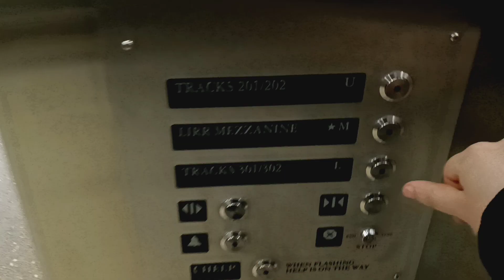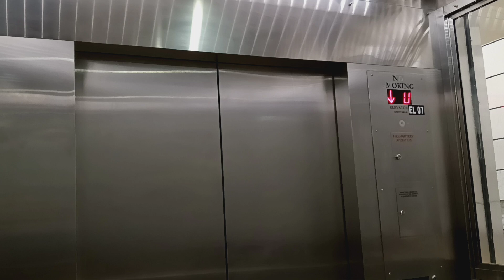Schindler hydraulic glass elevator at Grand Central Terminal (Manhattan, NY)